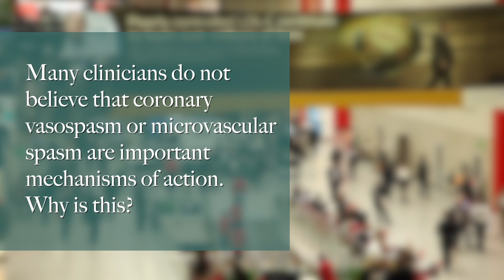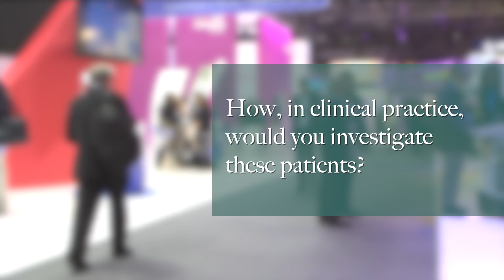ESC 2015: Investigating coronary artery vasospasm in patients with angina pectoris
Professor Udo Sechtem discusses 'Investigating coronary artery vasospasm in patients with angina pectoris' at the 2015 ESC congress in London.

Questions:
1.Many clinicians do not believe that coronary vasospasm or microvascular spasm are not important mechanisms of action. Why is this?
2.Is there a relationship between myocarditis and coronary artery spasm?
3.How, in clinical practice, would you investigate these patients?